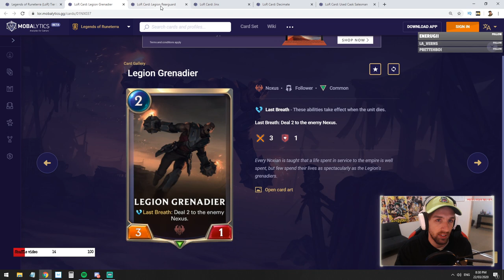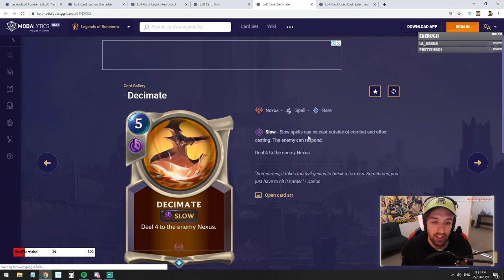Burn Aggro | Legends of Runeterra Deck Spotlight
Cheap and effective Burn Aggro deck to climb through the ranks quickly easy mechanics and beginner friendly if you have a couple of copies of Jinx I recommend you try out this list if you are at lower ranks find the deck code below.

Deck Code:CEBAKAIDAIGA6GJIAUAQIEJHFA2DMAIDAEBR4JJLAECACAYHCMNS6
• Legends of Runeterra patch 0.9.2